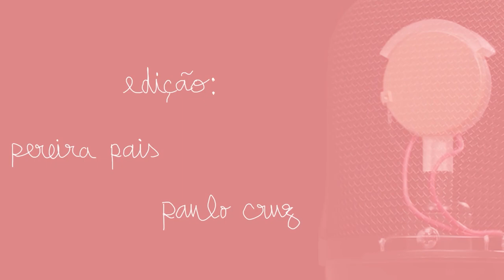Poesia de Tinder e LGBTransfobia | Pedro Craveiro | nuance 89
Pedro Craveiro @pedro.m.craveiro , poetinha do povo, foi do LIDL de Custóias para a Universidade da Califórnia. Algures pelo caminho, aprendeu a ensinar e ganhou paciência para conversar com duas mentes itinerantes durante 4h - aqui fica a primeira parte.

To Die in LA, de Pedro Craveiro

no princípio era o verbo
breathe it in and breathe it out
todos os distritos em alerta amarelo
e os teus joelhos eram a minha casa
esse era o tempo em que o teu cabelo
fixava o ralo do chuveiro
e eu reclamava             a mãe não pode ver cabelos no ralo

no princípio era o medo
de amar-te por inteiro
sem esquecer-te na metade
todas as manhãs esperava-te à janela
e repetia, como te quero mais
cedo entendi que o medo por prisão
era a certeza dos nossos flancos
tu sabias como me convencer
e trazias sempre um livro para dois
quantos poemas te escrevi
uma tarde, recordo-me agora, perguntaste
se a minha poesia mudaria o mundo
é claro que não

no princípio era a poesia
em cada casaco achava um isqueiro teu
em cada café o teu sabor
num maço de marlboro os dias mais ásperos.

0:00 - Preliminares
2:58 - Poesia de Tinder: o difícil é ser simples
23:37 - Poetinha do Povo
35:42 - Preconceito - "Gostar de poesia é gay"
43:44 - Tornar-se Queer
1:14:50 - Ricardo Araújo Pereira e a transfobia
1:29:57 - Manual para lidar com o tio racista
1:38:46 - Nós somos os conservadores do Futuro